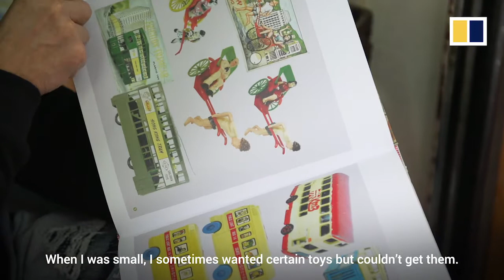Old toys offer a glimpse into Hong Kong history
Hong Kong was once the world’s biggest toy maker, a legacy which continues with companies based in the city still producing 60-70 per cent of the global toy supply from factories on the Chinese mainland.

Toy enthusiast Chong Hing-fai has been collecting old toys made in Hong Kong in the 1950s to 60s. His collection offers a glimpse into what life was like for people during the city’s toy manufacturing heyday.